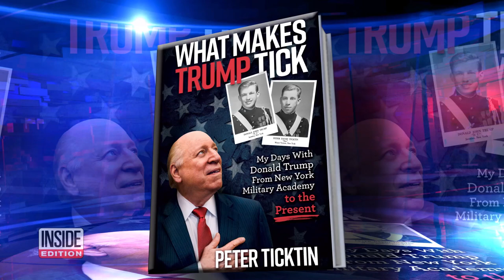Has President Trump’s Hair Been Changing Colors?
Is President Trump gray again? There has long been speculation that Trump dyes his hair, but now the color is changing almost daily. Side-by-side photos show the difference. President Trump's niece Mary Trump went on the attack Wednesday in her first TV interview following the release of a new tell-all book about her uncle. "He is utterly incapable of leading this country. And it's dangerous to allow him to do so," Mary said on "Good Morning America."